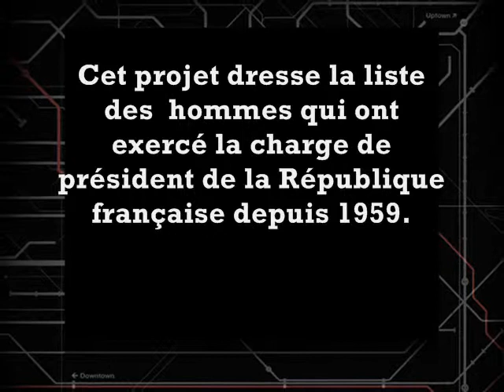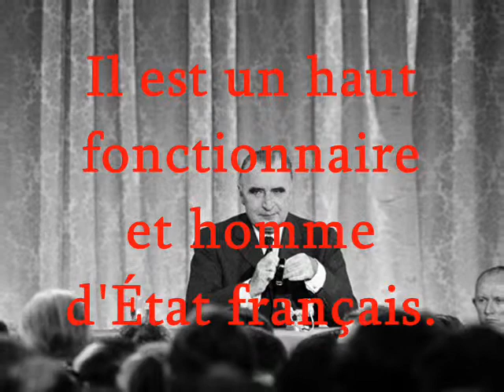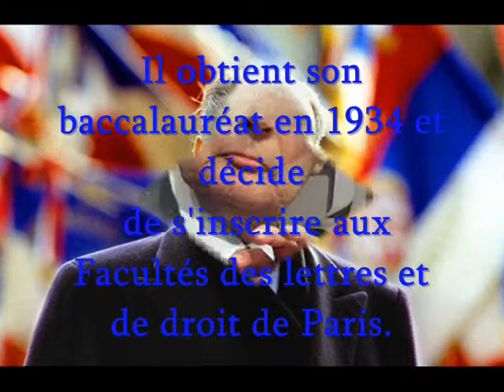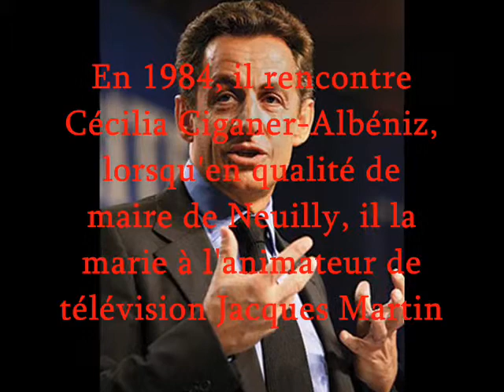les presidents.wmv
Les presidents de la France